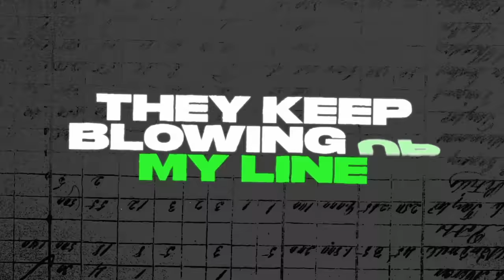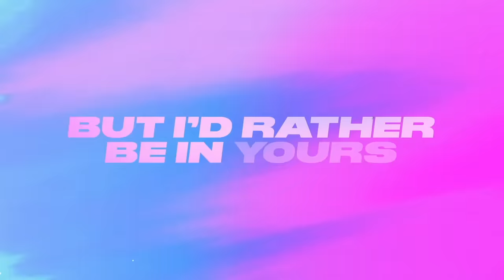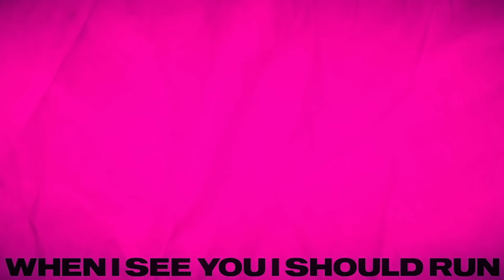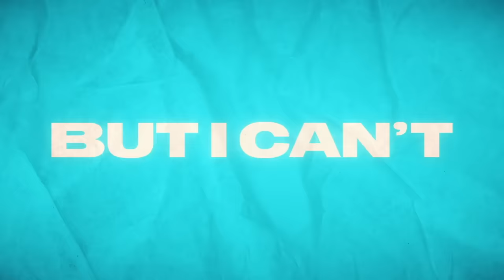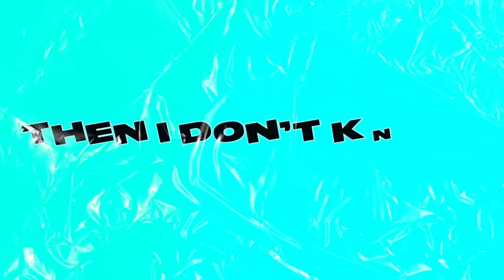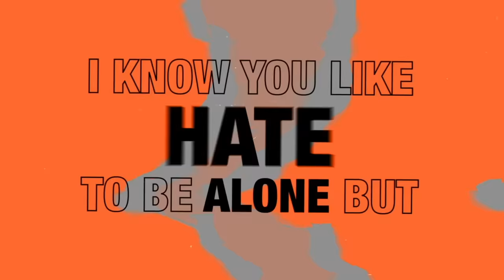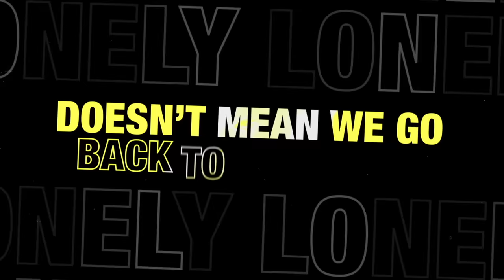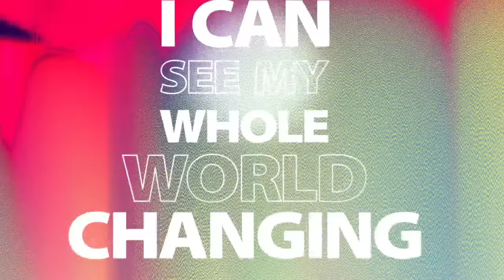Joel Corry - 2019 - 2021 Megamix